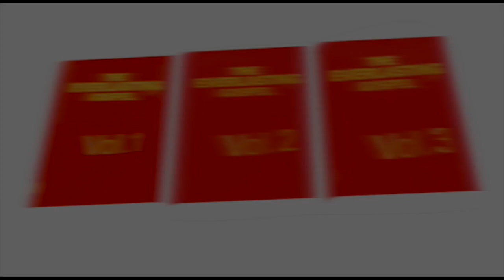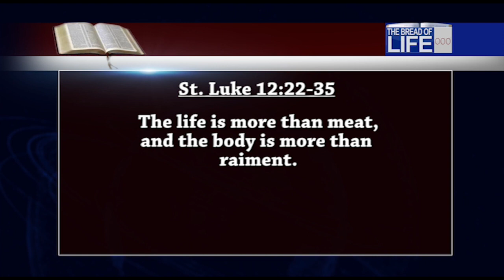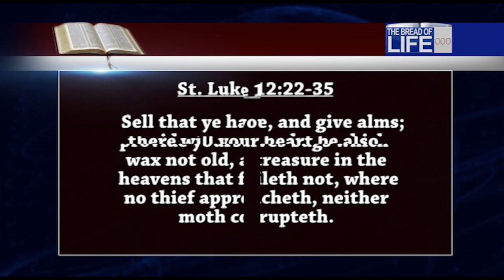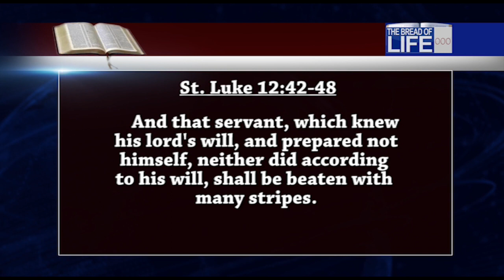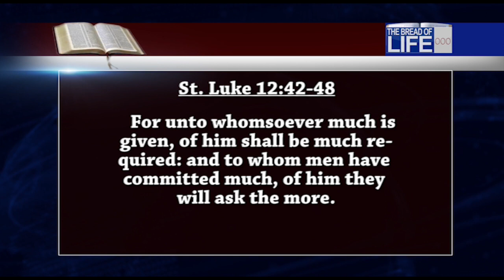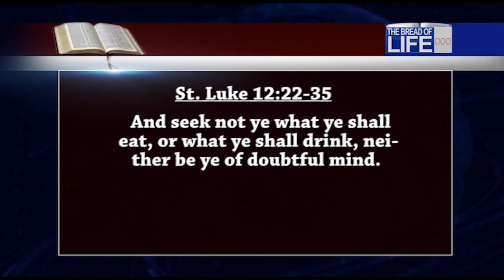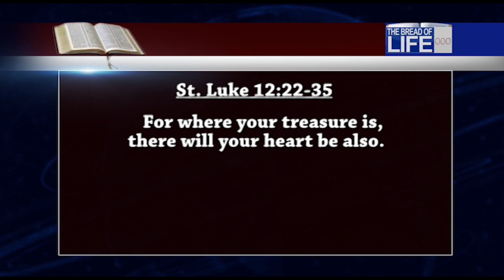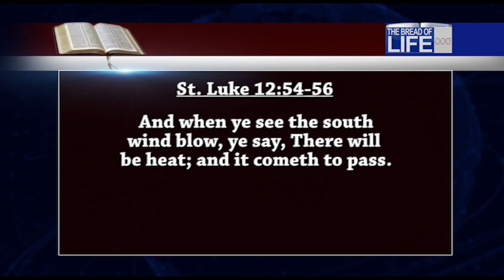BROTHERHOOD OF THE CROSS AND STAR MEMBERSHIP CARD